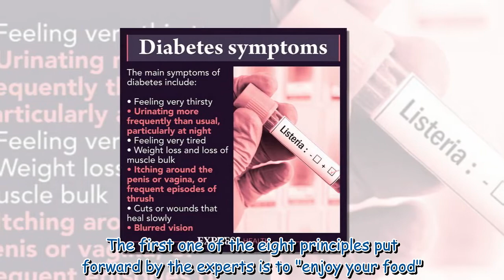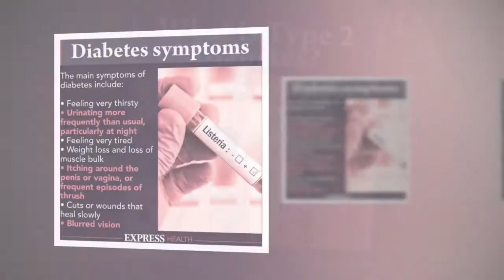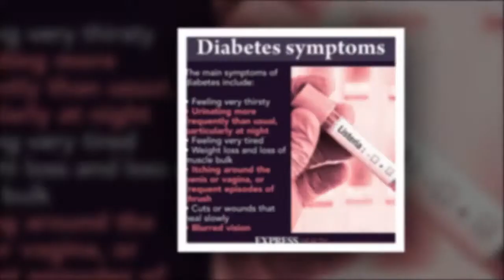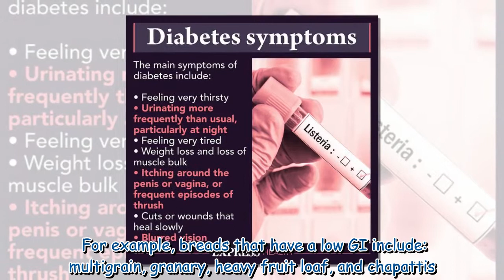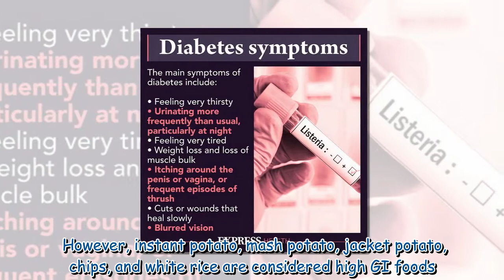Polycystic ovaries syndrome diet: Improve symptoms by following the 'eight principles'